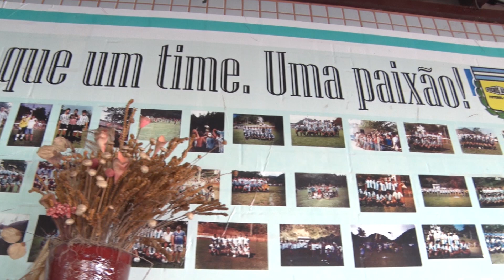04/07/2024 - PANORAMA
Confira a edição desta quinta-feira, dia 04, do nosso programa Panorama.